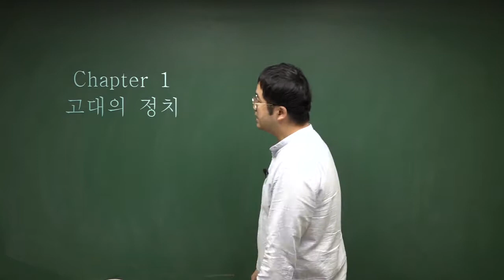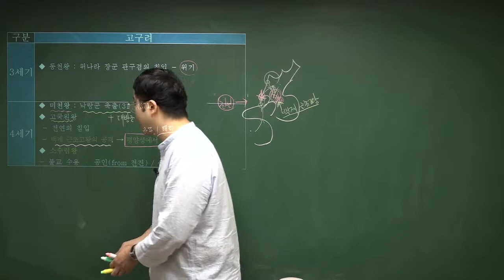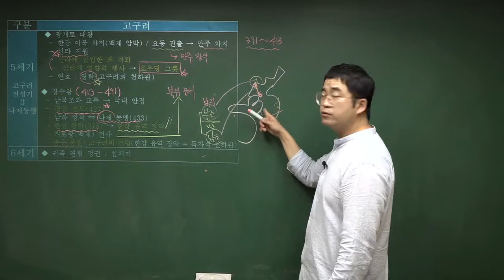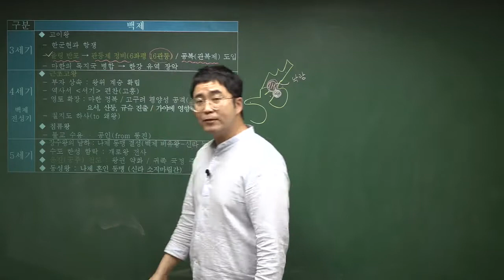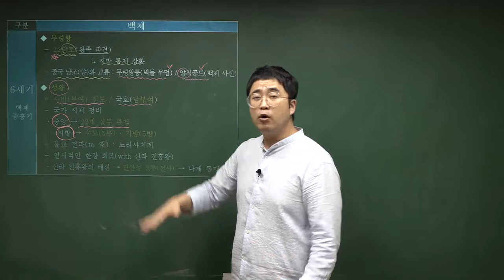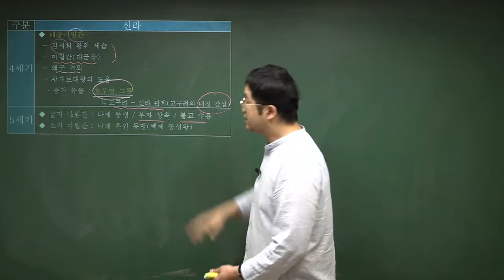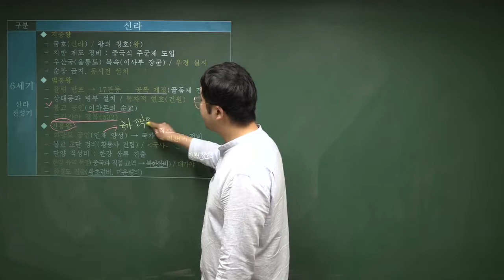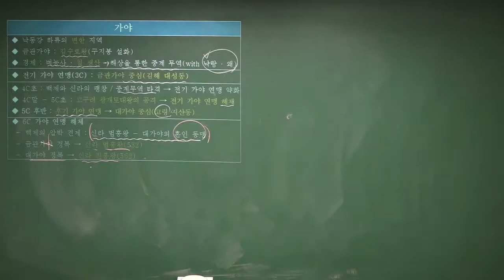[한국사능력검정시험] 3. 고대의 정치1